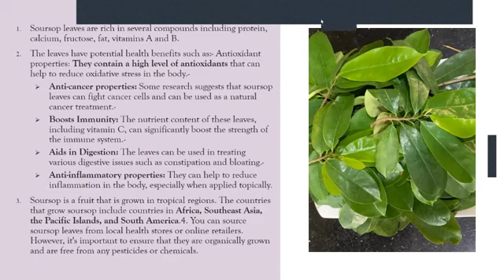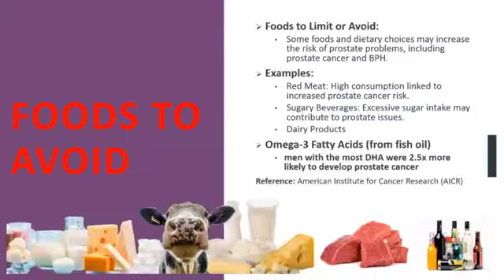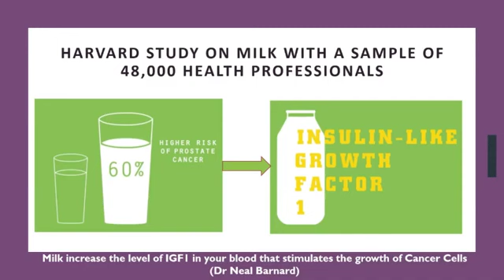How I Helped My Father Beat Prostate Cancer in Nigeria through Diet and Soursop leaf and fruit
Step by Step on testimonial on How I Helped My Father Beat Prostate Cancer in Nigeria through Diet and adding a special Soursop leaf and fruit